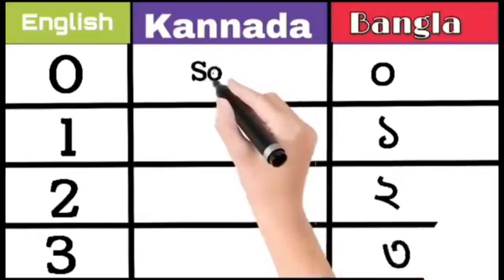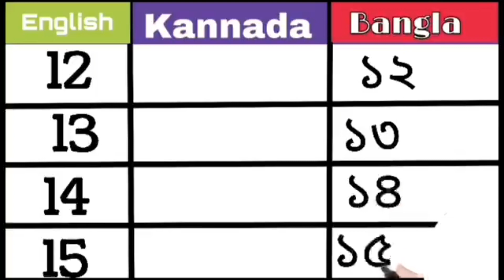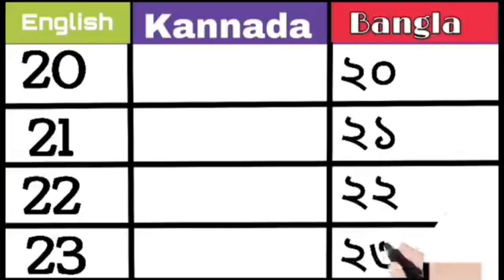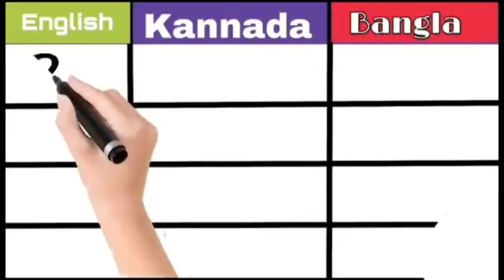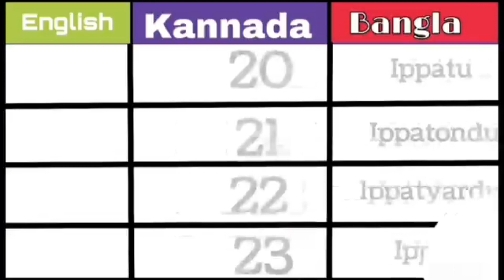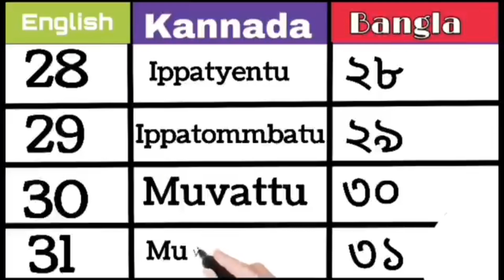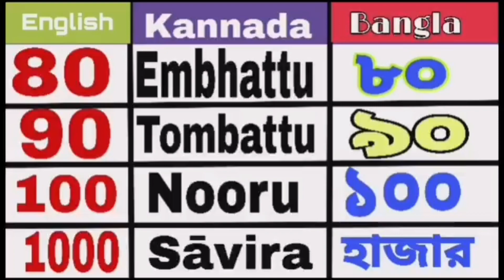3 January 2024